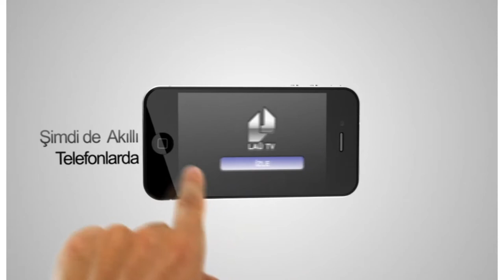LAU TV ŞİMDİ AKILLI TELEFONLARDA